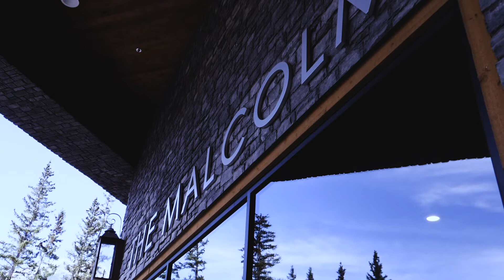Christmas morning at The Malcolm Hotel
Wake up on Christmas morning at The Malcolm Hotel and create memories that will last a lifetime! After waking up make your way to The Stirling Grill for a delectable breakfast, then casually make your way to the best heated pools in all of the Rocky Mountains and have a blissful day! ⁠